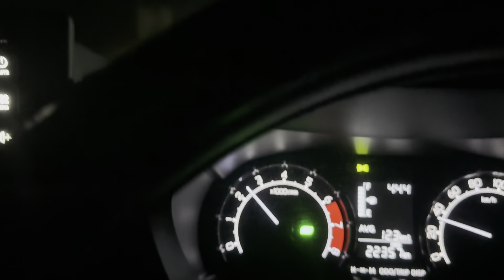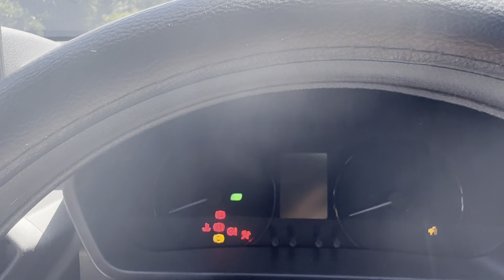Trip perjalanan darat dari sukadana-kayong utara menuju pontianak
Perjalanan darat dari sukadana kayong utara ke kota pontianak kalimantan barat via siduk